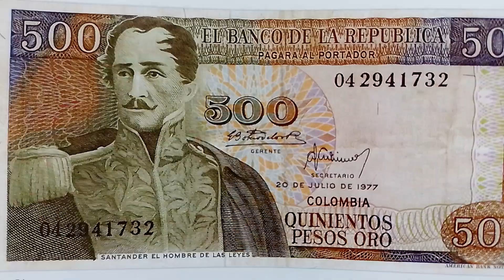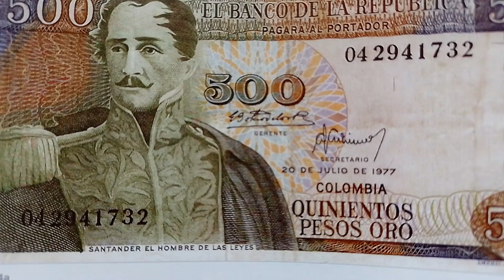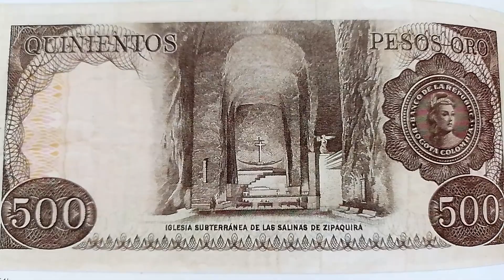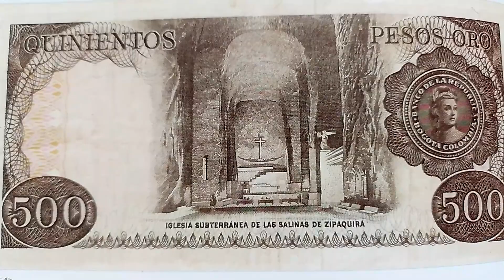Billete de quinientos pesos, Banco de la República, 1977.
Francisco de Paula Santander, el hombre de las leyes, fue un importante prócer de la independencia colombiana, acompañó a Simón Bolívar en el proyecto de la nueva nación colombiana, además, en este hermoso ejemplar, se le rinde homenaje al santuario de las salinas de Zipaquirá.